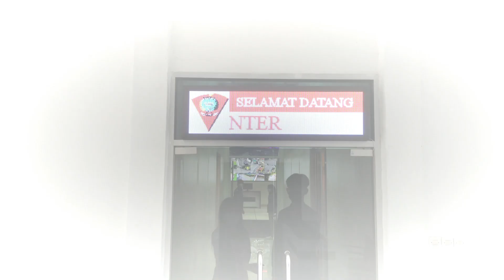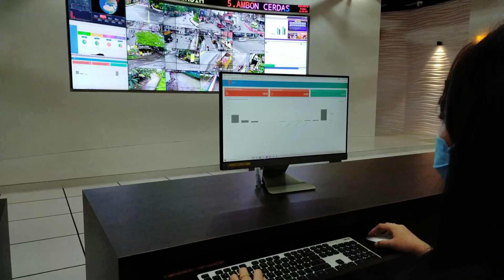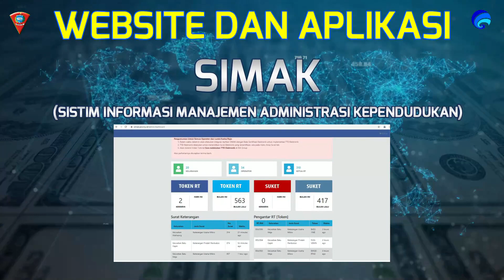LAUNCHING COMMAND CENTER PEMERINTAH KOTA AMBON.